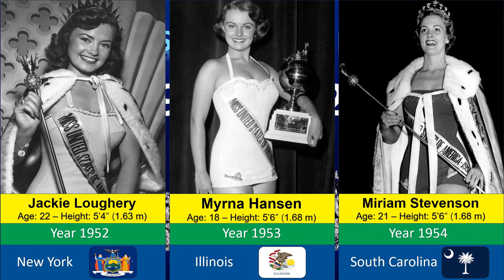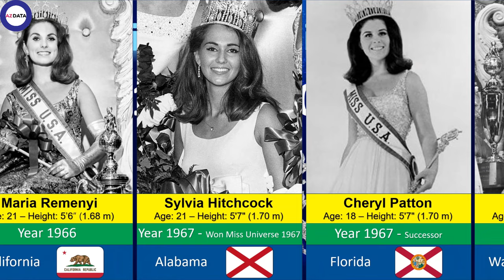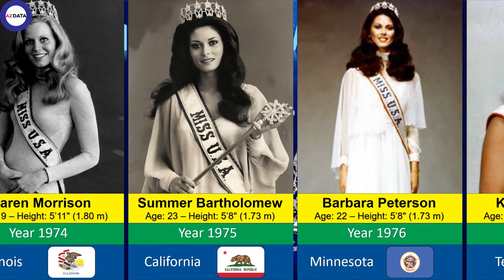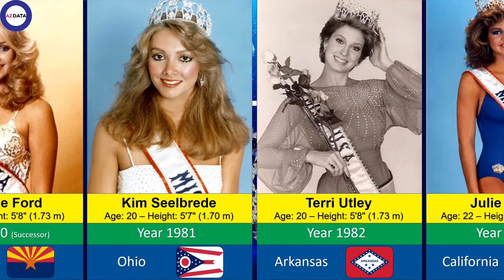Miss USA Winners By State (1952 - 2022)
In today's video, Miss USA from all States is the main subject. Let's admire their beauty.
Since 1952, the Miss USA pageant has been conducted yearly to choose the American representative for the Miss Universe competition.
Mary Leona Gage was crowned Miss USA in 1957, but she was immediately disqualified and stripped of her title when it was revealed that she was married and had children. Later, Charlotte Sheffield succeeded Mary Leona Gage as Miss USA 1957 after Gage was dethroned.

The most successful state is Texas, with ten winners of the Miss USA title.

Miss USA 2023 will be the 72nd Miss USA pageant that will be held on September 29, 2023 at the Grand Sierra Resort in Reno, Nevada. Can't wait for it. 😍

Thank you for your subscription, comment and like❤️
👉My videos are for reference and entertainment purpose only. Figures and facts at the time creating video and watching it may be different.
👉I have translated the subtitles into a number of languages. Consequently, the subtitles may have errors. I value your understanding.🙏
👉Here are the main steps how i create my video🎥:
Think of a topic and write the script.
Search and collect all information about the topic from statistical sites.
Start making the scene with a unique and entertainment footage.
Preview.
Finally, export video and ready to upload.